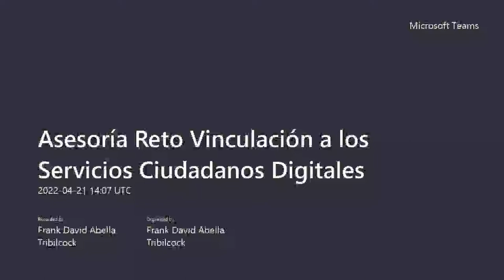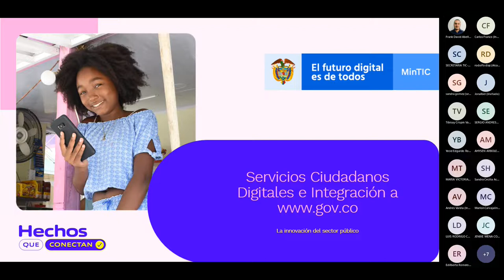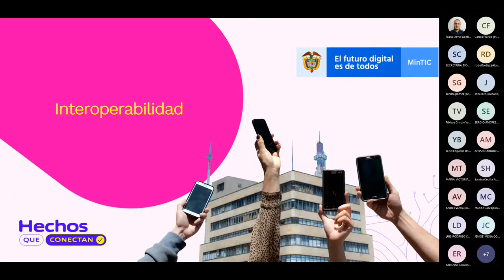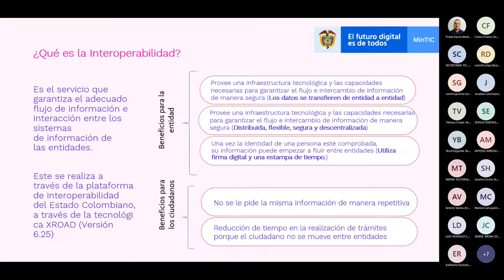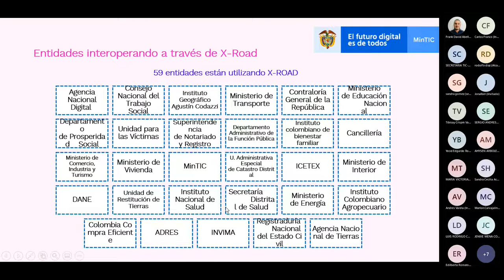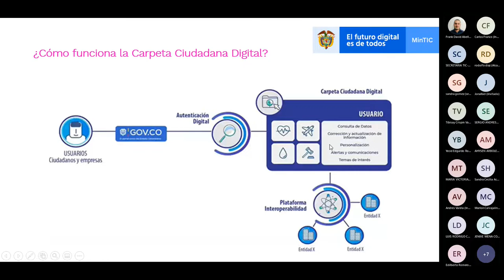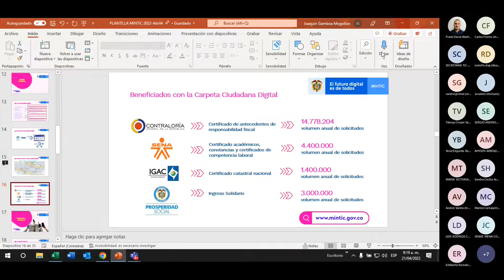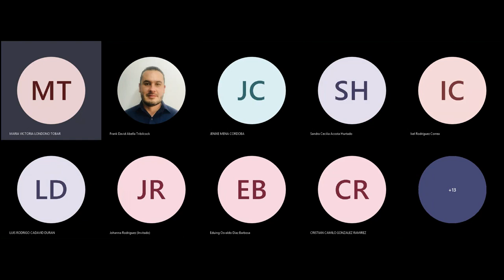Asesoría Reto Vinculación a los Servicios Ciudadanos Digitales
Conoce todo lo que debes hacer para ganar los 2 mil puntos del reto de Servicios Ciudadanos Digitales. Conéctate a esta asesoría para saberlo.